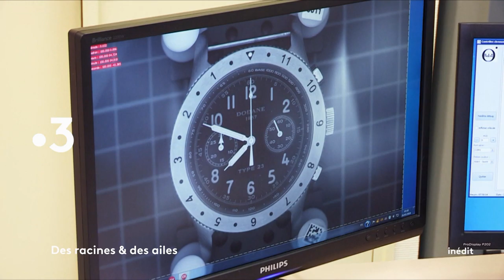Sur les routes de Franche-Comté - Bande-annonce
Bande-annonce de l'émission "Des Racines et Des Ailes : Sur les routes de Franche-Comté" diffusée le mercredi 13/03/2019 sur France 3 et France.tv

Ce voyage nous emmène du Jura au Territoire de Belfort, une région discrète où se révèle un patrimoine très riche.
À Besançon, Philippe Lebru crée des horloges modernes, au design très épuré. Il s'inspire des horloges franc-comtoises traditionnelles en bois. Avec succès, il remet ainsi au goût du jour un artisanat séculaire.

Céline Eisenzaemmer se consacre à un cheval remarquable : le franc-comtois, réputé pour sa robustesse et sa solidité depuis le 18°siècle. Cette éleveuse forme aussi des agriculteurs et des viticulteurs au travail en attelage.Car depuis peu, ce cheval de trait commence à remplacer la machine-outil, dans les champs.

Deux architectes de renommée mondiale ont laissé leur empreinte en Haute-Saône, sur la colline de Ronchamp : Le Corbusier et Renzo Piano. Le Franco-Suisse y a édifié une chapelle dans les années 50, l'Italien un monastère inauguré en 2011. Dans ces deux édifices uniques, en béton et verre, les artistes ont créé des jeux de lumière.

Dans le Jura enneigé, deux guides nous mènent en raquettes jusqu'au sommet du mont d'Or, à plus de 1400 m d'altitude. Les superbes forêts d'épicéas succèdent aux crêtes vertigineuses qui marquent la frontière avec la Suisse. Un paysage sauvage et protégé.

Un film réalisé par Léa Caruelle et Jérôme Mignard
Une production Troisième Œil Productions, avec la participation de France Télévisions